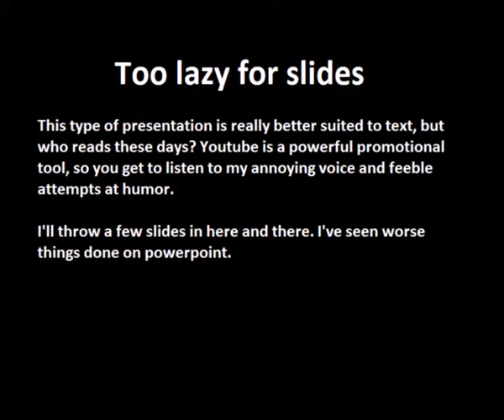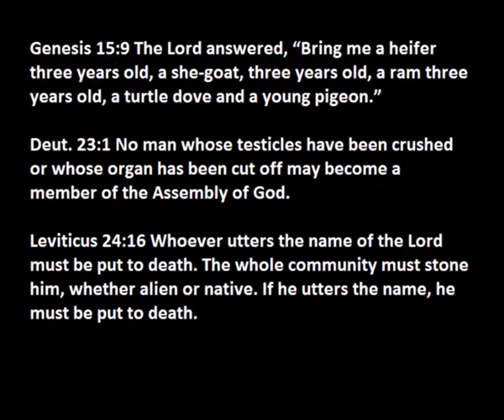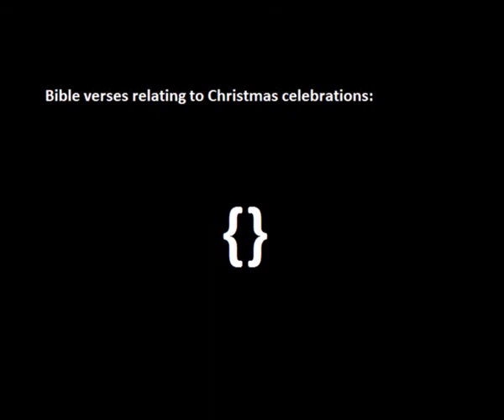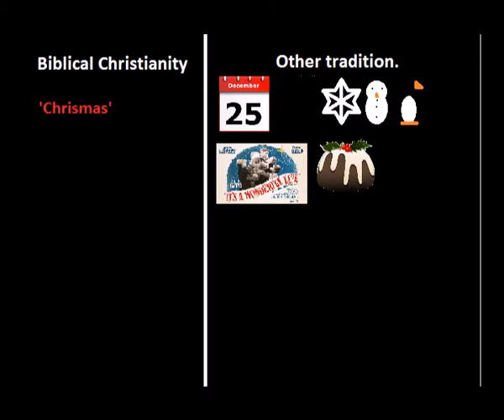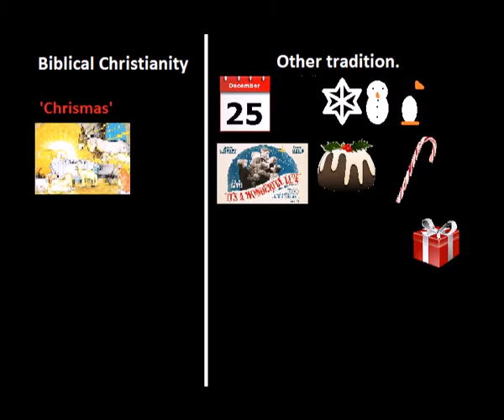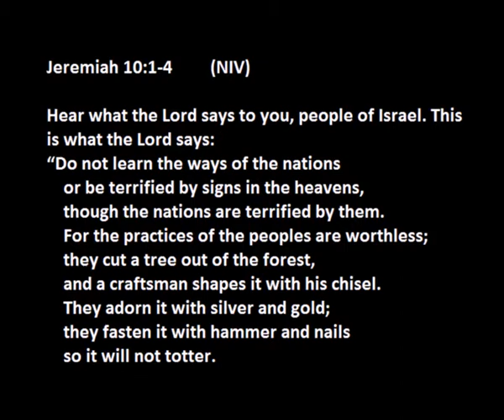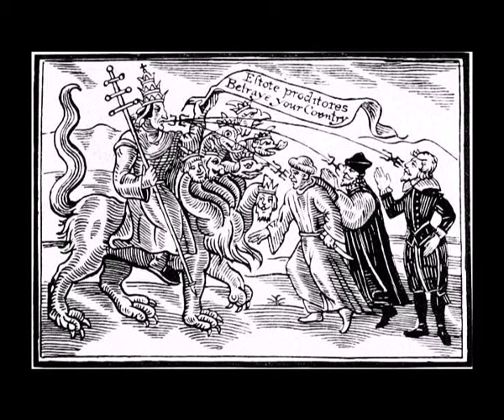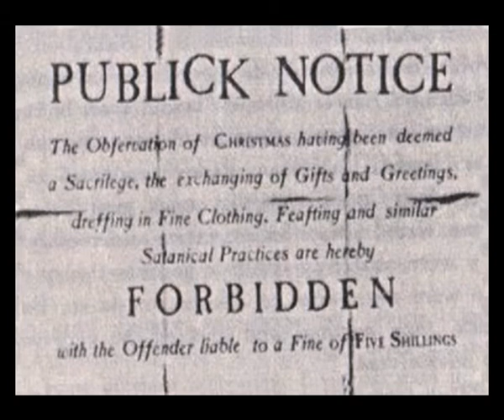Not in the bible: Christmas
Some thoughts on Christmas: In light of the season concern about the 'War on Christmas' it seems reasonable to ask: What is Christmas anyway?